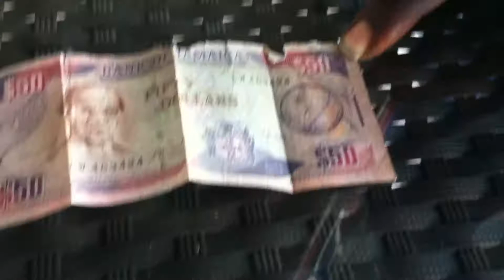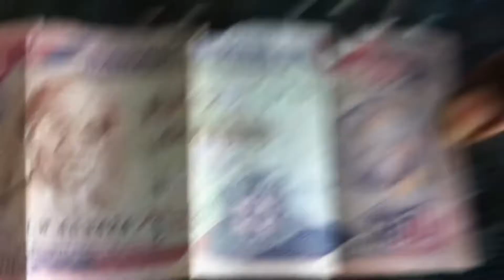BAHAMAS 🇧🇸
. We are a Digital Family Office
Helping You with Your 7 Main Assets

* Build trusted relationships with individuals facing similar concerns

* Share Strategies and Investments for preserving and growing wealth

* Gain actionable insights and responses to difficult market conditions

* Enjoy exposure to new business models

* Engage in interesting debate with experience experts

* Assess new businesses ventures and platforms together with functional experts

Let’s Connect